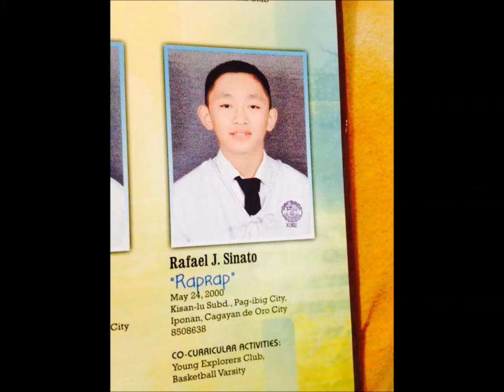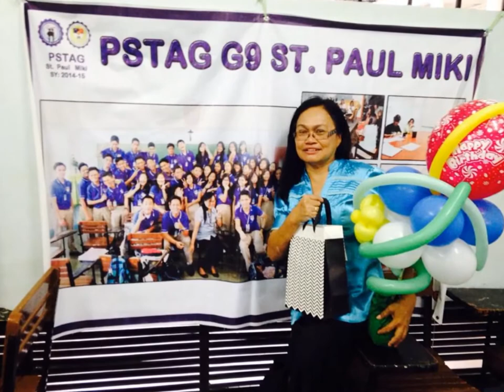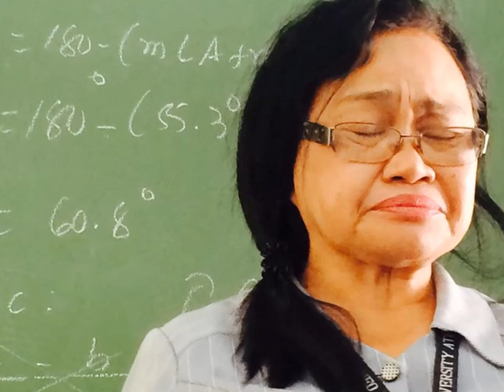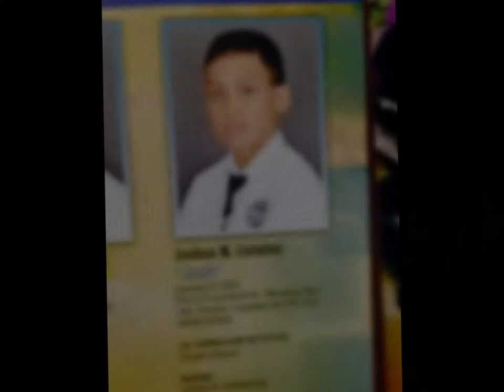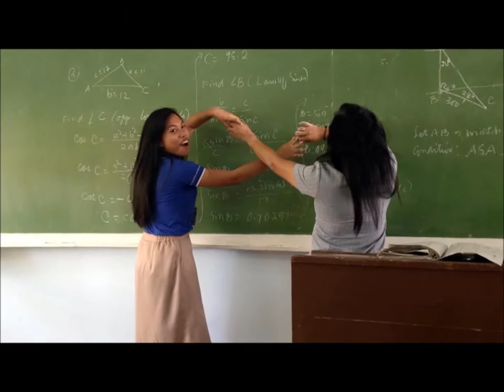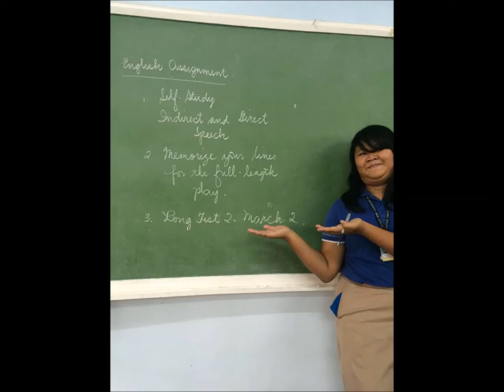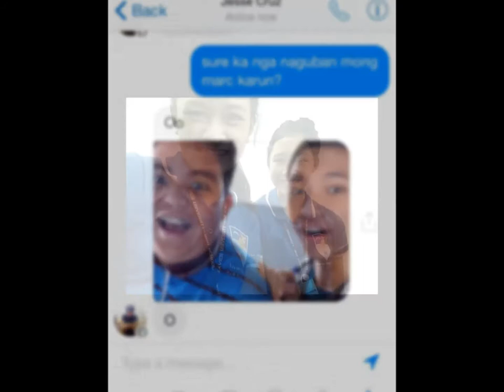9 SAINT PAUL MIKI AY 14 15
Such an awesome Class, Honestly, This class made me GROW into a useful human being xD I thank also my Moderator: Maam Luzminda G. Puertullano for all the inspirations! and nonetheless, my subject teacehers, and my classmates! :)